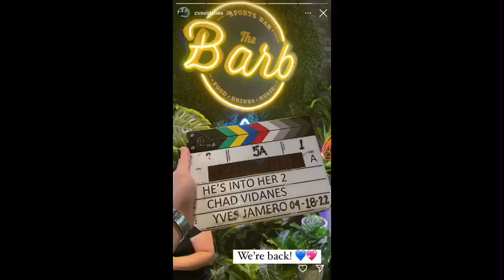DONBELLE BALIK LOCK IN TAPING?! | DONBELLE AYUDA UPDATE! | LAKI NG NG PINAGBAGO NG DONBELE NGAYON!